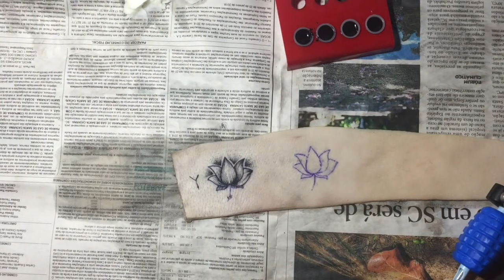Manual do rastelado: Qual máquina usar?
Qual a melhor máquina para fazer rastelados, e seus resultados.